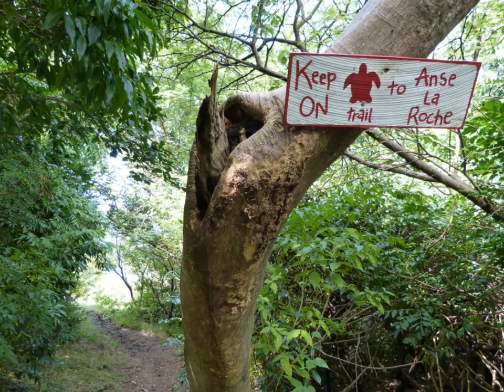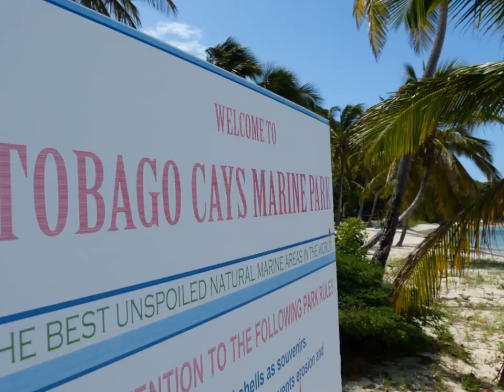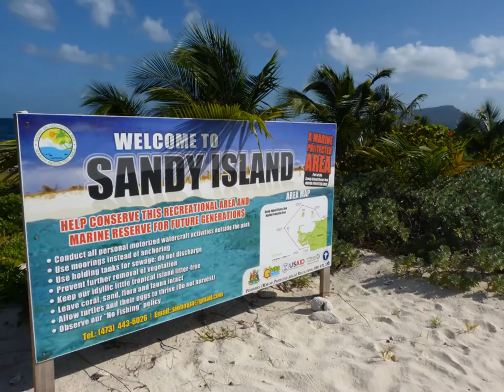Sailing With Island Windjammers - Music by Henry Kapono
*** More Information ***

If you love the Caribbean, give us a follow!

Do you listen to podcasts? If so, give us a listen on Apple podcasts or your podcast player of choice!

To hangout and engage with other salty Caribbean travelers join our Facebook Group!

If you are a Caribbean loving twitter person, follower us here!

FAQ
What cameras do we use?
DRONE - DJI Mavic Air
BIG CAMERA
MOBILE CAMERA - DJI OSMO POCKET
GEAR BAG

Calling the Diamant home for a week is a week in heaven. Sailing from Grenada through the Grenadine islands on this 101 foot tall ship was a dream come true. The food, the islands, the crew, the rum...all were top notch. Let the music of Henry Kapono (Sailing & I can see clearly now) take you away to another place, a paradise on Earth.

Cheers!

A Salty Passion: Hi! We are Ryan (RumShopRyan) and Crystal (Castaway Crystal), we document, photograph, and film the best the Caribbean has to offer. Whether it’s stunning beaches, relaxing hotels, friendly restaurants, or soggy beach bars…we want to share it and inspire others to explore the islands.

MEET US!

Who Is RumShopRyan:
Howdy! I’m Ryan and I hail from the land-locked, can’t get any further from the ocean, state of Kansas. I moved to laid back southwest Florida in 2001. I didn’t know a single person and didn’t have a job. Risky I know, but the ocean was calling and I had to answer.
I’m a huge fan of Kansas City sports, so you’ll probably see a lot of Jayhawks, Chiefs and Royals attire in my photos. Kansas City is a great town and I’m glad I’m from there, but the coastal life was calling. It’s kind of like Kenny Chesney’s “island boy” song. Check out the lyrics and you’ll see what I mean.

I write because I’m passionate about the Caribbean and the island lifestyle, and it’s my way to share it with you. If it has anything to do with the Caribbean, rum drinks, beach style music, or Caribbean culture, you’ll be able to find it on this site.

When in the Caribbean you’ll find a camera around my neck and note pad in my pocket. This is how I document the experiences in unique and interesting ways and bring it back to you, the Castaways.

Who is Castaway Crystal:
I was raised in Southwest Florida so it’s no surprise that I have a love for beaches, water and nature. As a child, most weekends were spent fishing in the warm gulf waters on the family boat. As an adult, most weekends are spent soaking up the sun on Ft. Myers Beach. Even though I have always loved the coastal life, I don’t think I fully appreciated it until I moved to Nashville, TN. I’m all about experiencing new things, and as a Licensed Massage Therapist I thought it would be amazing to massage some of Nashville’s biggest stars (a girl can dream right?). But I missed the sun and sand too much—and let’s not forget the rum runners! After a year I couldn’t take it anymore, this sun bunny moved back to her coast of somewhere beautiful.

I’ve always been passionate about photography and writing but my passions never really had a purpose until I met Ryan. I couldn’t be happier being Ryan’s first mate and sharing my photos and stories with you. May they inspire you to go after your tropical dreams and wishes. Make a plan…Set a date…Just go!
Love boating and the island life? Then join our Castaway Crew channel Membership for members only perks. You can get early access to videos, special Members Only videos, free Castaway koozies and stickers and much more.

Did you know Crystal is a Licensed Massage Therapist? If you're in need of therapy, she has an office in Fort Myers and does house calls in Fort Myers, Cape Coral and Sanibel Island.